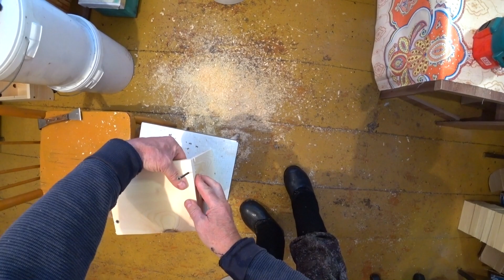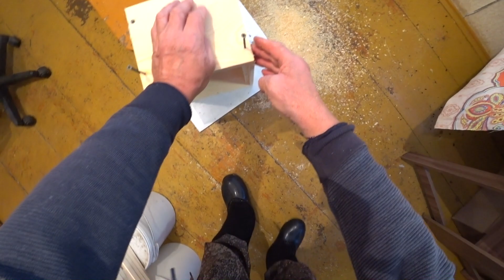ДЕЛАЮ ЗАГОТОВКИ ДЛЯ НУКЛЕУСА И ИХ СБОРКА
🔥Друзья, нашу продукцию с бесплатной доставкой, можно приобрести на сайтах :
🔥Наша продукция с пасеки, мёд, сотовый мёд, маточное молочко, пыльца, перга, прополис, воск. Вышлем почтой, пишите вTelegram и также для коммерческих предложений.
Помочь каналу (исключительно по желанию) Сбербанк 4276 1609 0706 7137